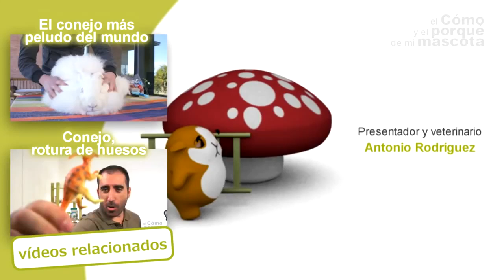✅ Meet GIANT 4ft Rabbit DARIUS SON, Biggest bunny in the world 🐰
🦖 Giant rabbits are very special, see our biggest rabbit, son of Darius the 4ft Rabbit from England , his breed name is giant flemish, and in this video our VET will explain everything about them.